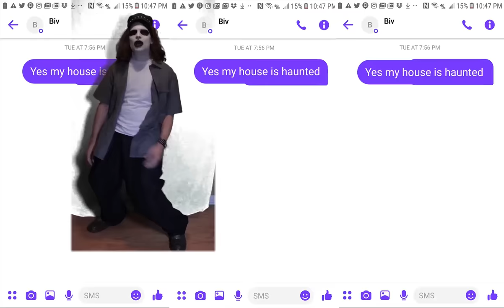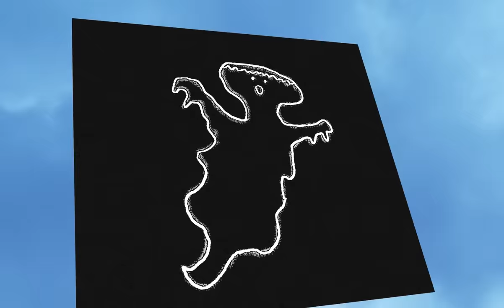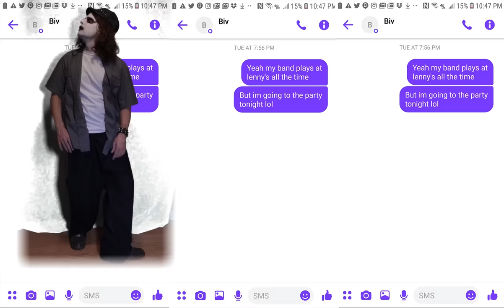nelward - GHOST (official music video)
Yes my house is haunted,
That's just what I wanted

LYRICS:
Read my lips but don't you dare reply
Cause I am just a dinosaur
Alive inside a screen

Ring me out and hang me up to dry
I don't believe in dinosaurs
But I know Ghosts are real

There's a ghost in my home
But its better than being alone
Reading read receipts with no replyin
Thats the way I want it
Read receipts with no replyin

Grab me by the ghost and suck my eyes
I don't believe in animals
Milk comes from the trees

Is you am a spectre of the night
Cause I am just an animal
A strange anemone

Thats just what I wanted

When you don't light up my phone I'm cryin

When you don't light up my phone